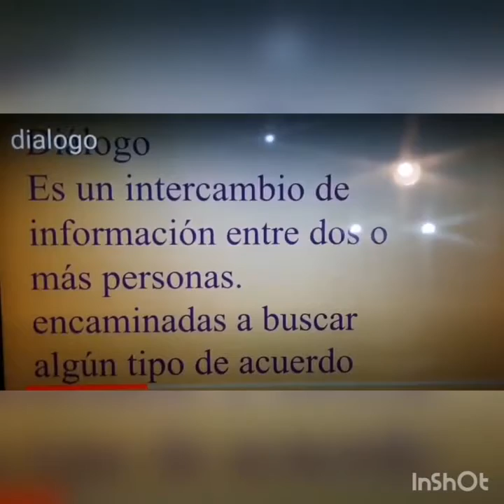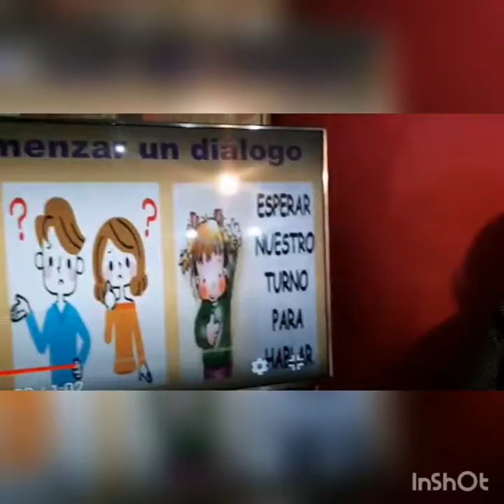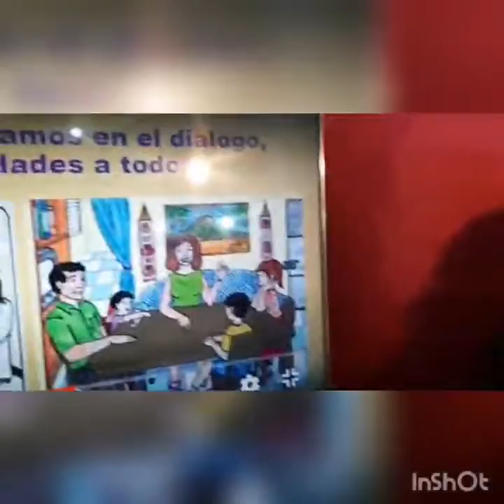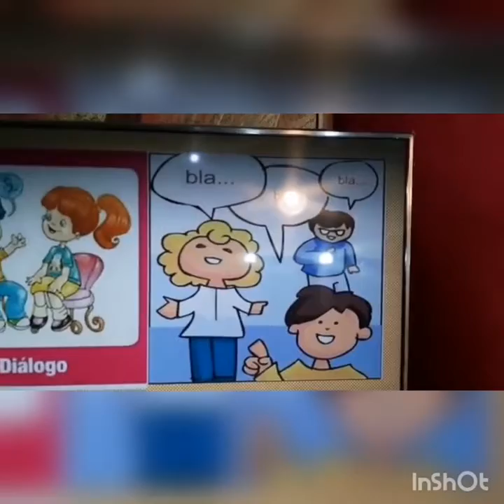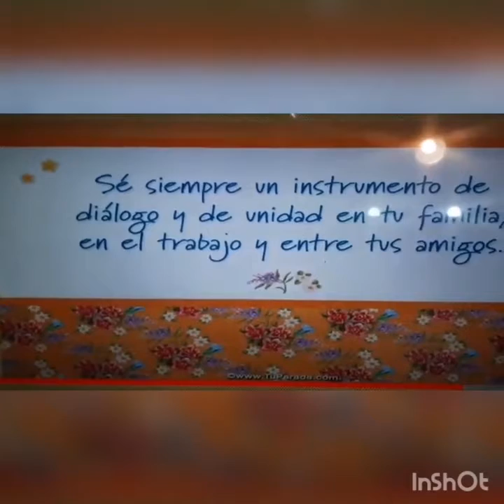Religión / Valores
- Cápsula Nº1
- Profesora Ingrid Manosalva
- Primer Ciclo 1º a 4º Básico
- Semana 1